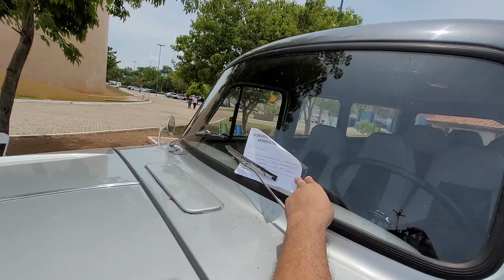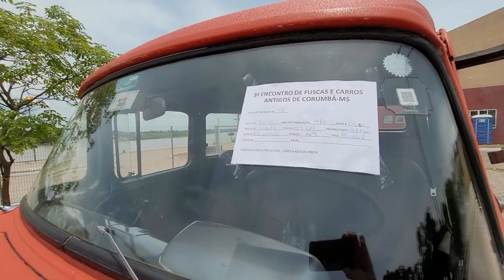3º Encontro de Fuscas e Carros Antigos em Corumbá MS.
Sejam muito bem vindos ao canal  Auto + MS; onde você encontra entretenimento e informações sobre o mundo automotivo, além de Viagens pelas belezas naturais da região Pantaneira;  especificamente nas cidades de Corumbá e Ladário, assim como a Nossa fronteira com a Bolívia. Venha você também conhecer o estado do Mato Grosso do Sul e o Nosso Lindo Pantanal.